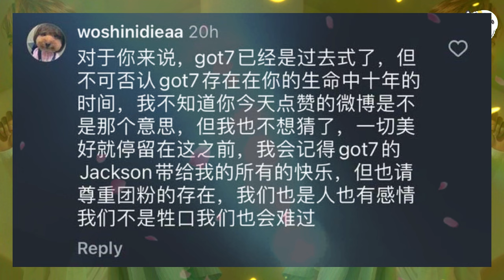Jackson Wang Breaks Silence on Alleged GOT7 Shade Controversy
Hey GOT7 fans and K-pop enthusiasts! 🌟 In today’s video, we’re diving into the recent controversy surrounding Jackson Wang, who responded to fan questions after liking a post that was perceived as shading other GOT7 members. This incident has sparked intense discussions within the fandom. Join us as we break down what happened, share Jackson’s response, and explore fan reactions to this situation.